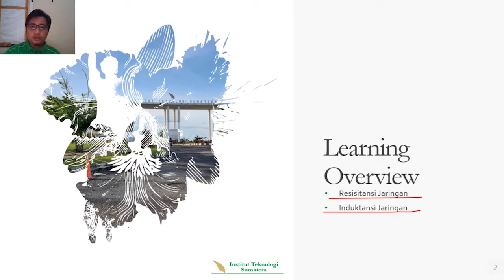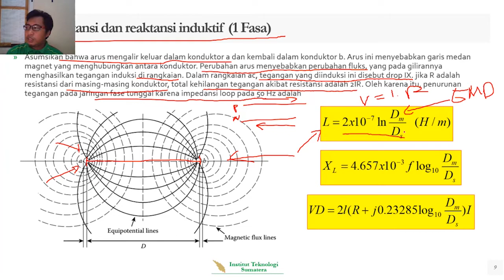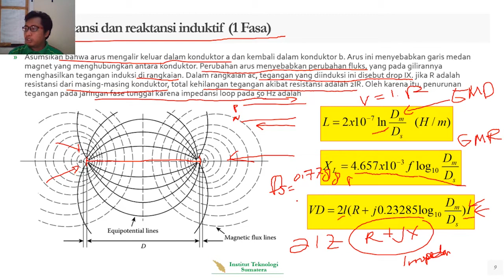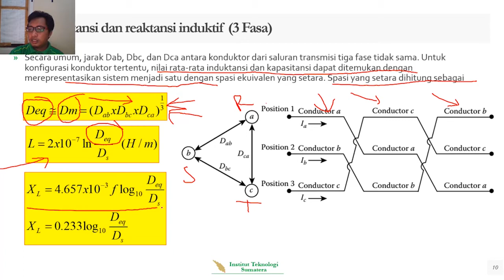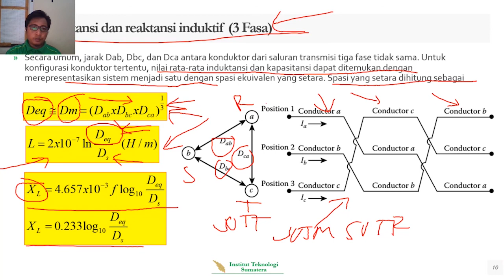EL3207-Sistem Tenaga Elektrik (Transimisi #2)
Pada bagian 2 materi transmisi dijelaskan mengenai induktansi pada jalur transmisi

Informasi Lebih Lanjut : e-learning EL3207.